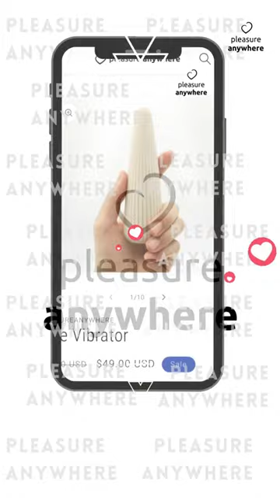Experience the pinnacle of pleasure with our high-end toy collection - because you deserve the best.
Treat yourself to the ultimate indulgence with Pleasure Anywhere's luxurious adult toys. Take your pleasure to new heights today.